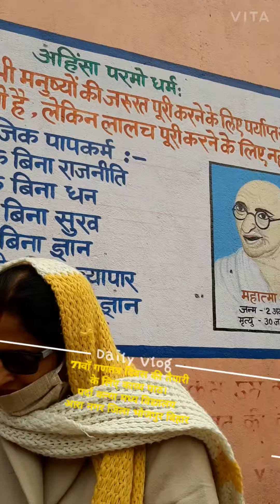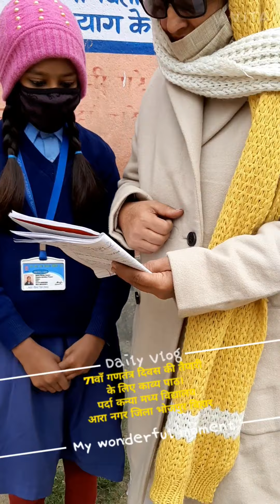पर्दा कन्या मध्य विद्यालय आरा नगर जिला भोजपुर बिहार मे गणतंत्र दिवस की तैयारी #